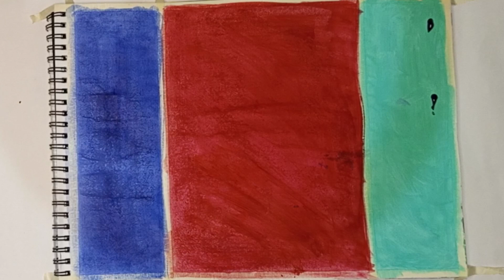Easy abstract design | new abstract painting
This channel is for those who love watching paintings and also want to be an artist. I hope you guys enjoy my paintings.

Learn painting
Easy painting techniques
abstract painting